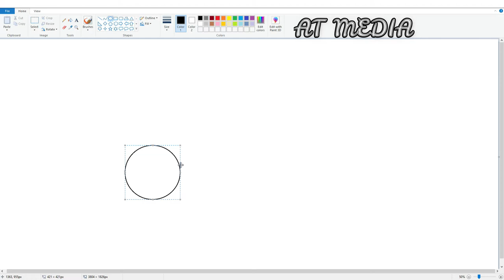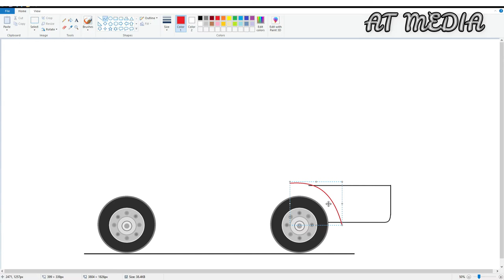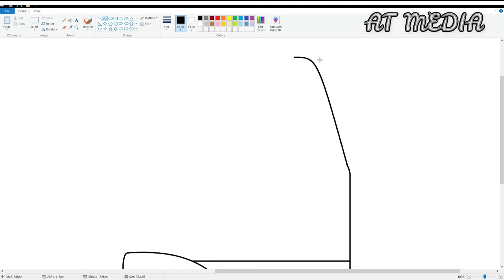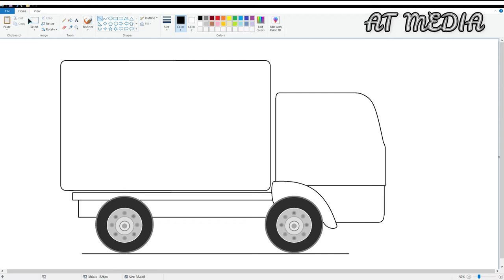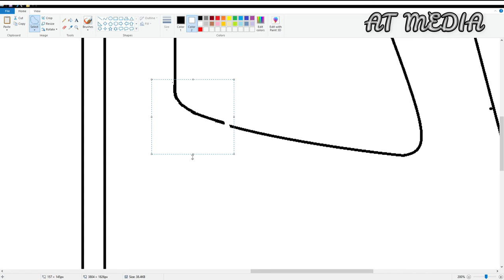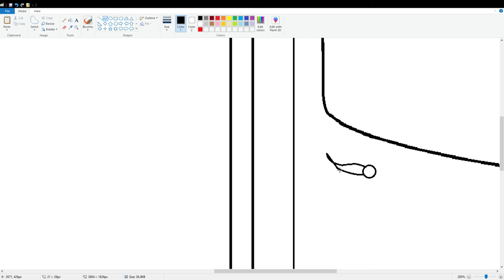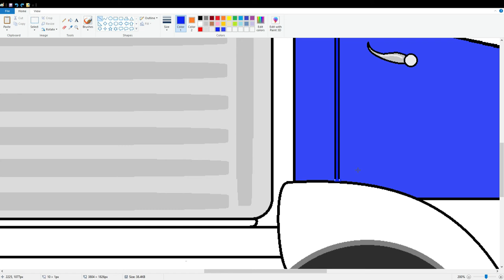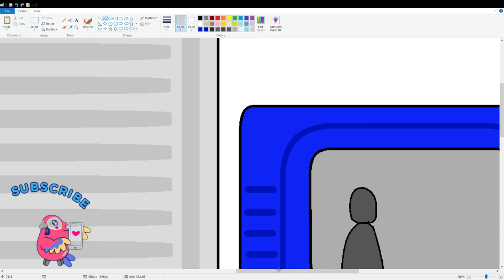How To Draw Cartoon Truck in Computer using MS Paint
Draw with me Cartoon Truck in Computer using MS Paint  easy and learn how to draw characters from cartoons drawings in MS Paint